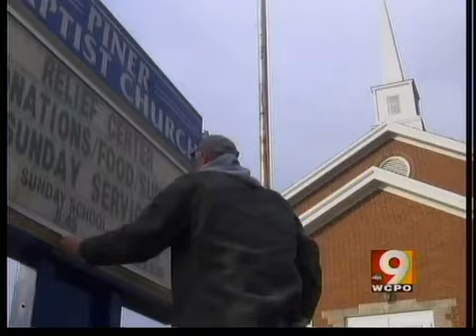Signs of hope after storms in N. Ky.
One local church canceled services to members could serve victims, and pigs were reunited with their owners days after the storm.